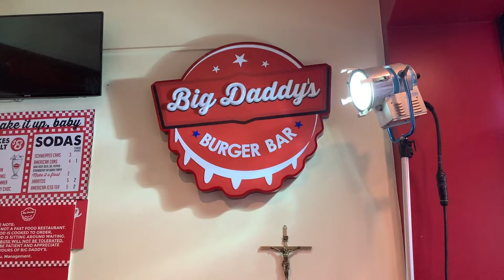Melanie Dyer - Memphis T-Shirt (Behind The Scenes)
Behind the scenes of the music video for Melanie Dyer's 'Memphis T-Shirt'.

BTS Filming the music video for 'Memphis T-Shirt''.
Directed and Filmed by Tribal Apes.
Featuring Ryan Gallagher.
Universal Music Australia.